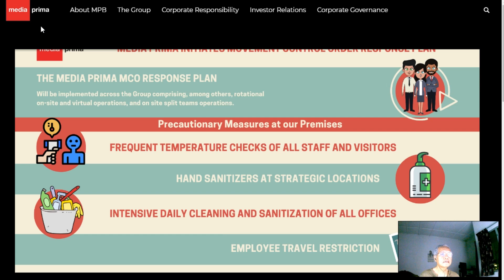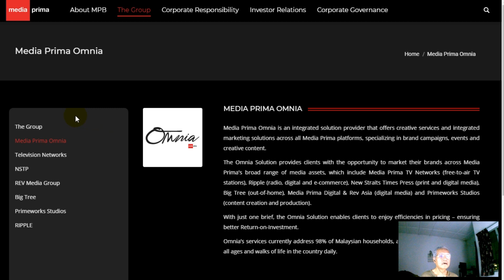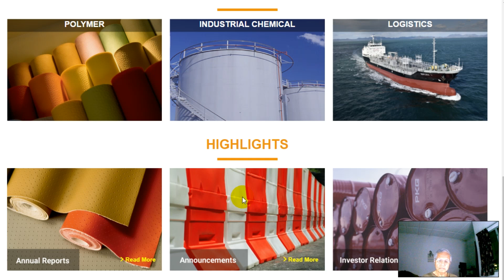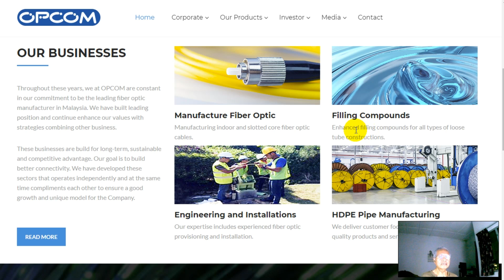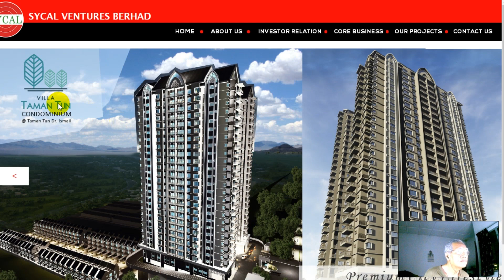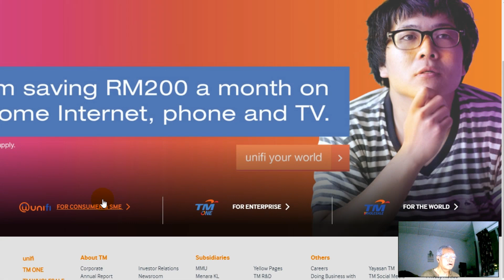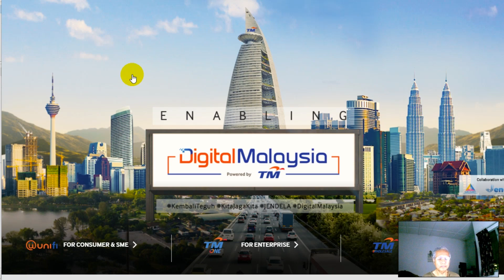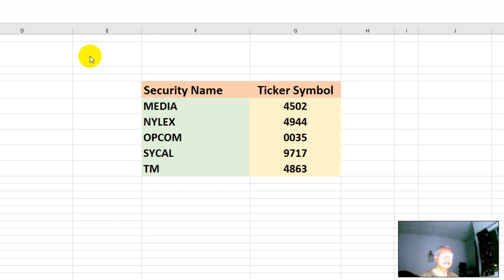KLSE SELECTION OF TRENDING STOCKS FOR 20 NOV 2020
Security Name Ticker Symbol
MEDIA 4502
NYLEX 4944
OPCOM 0035
SYCAL 9717
TM 4863